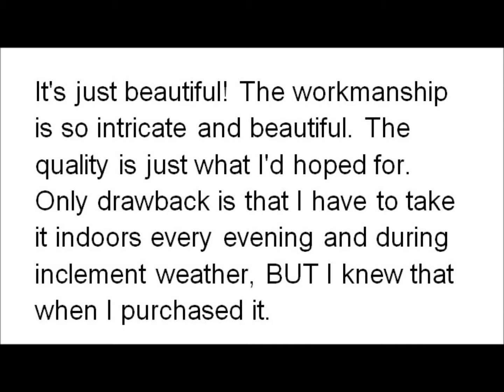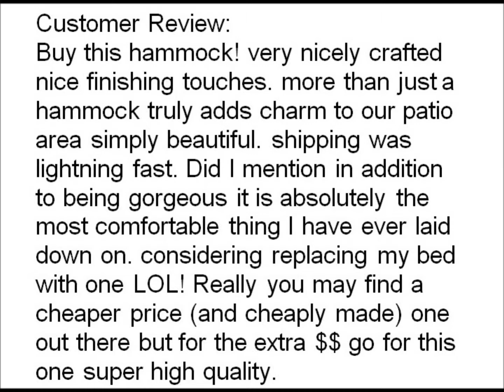American De Luxe Style Mayan Hammock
This video is about American De Luxe Style Mayan Hammock 100% in COTTON thick rope and Crochet handmade Fringe. Read more by visiting the link. Thanks.